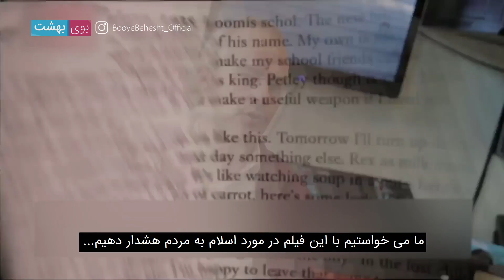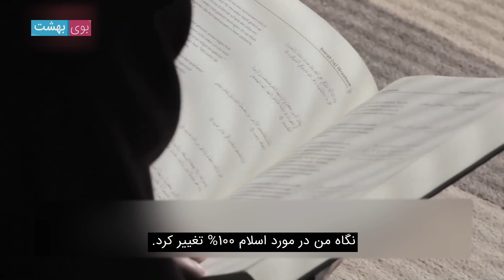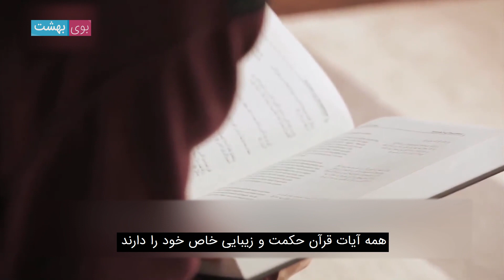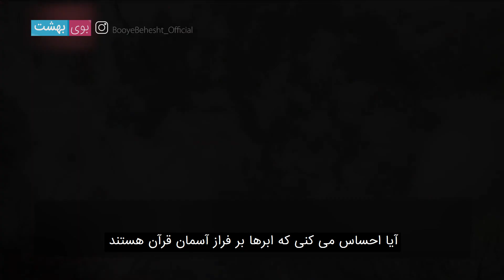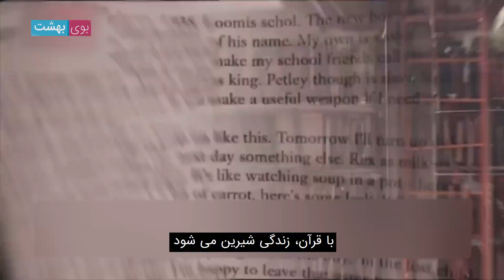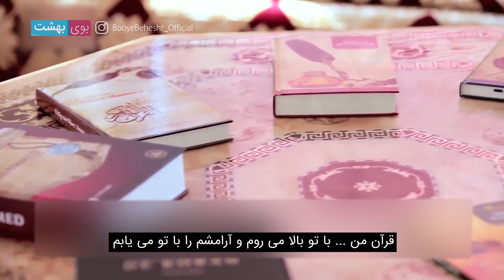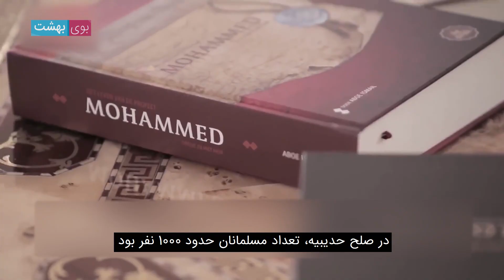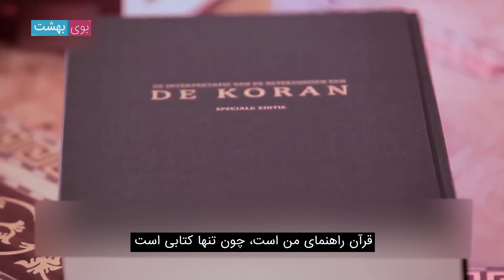!!!چگونه سازنده فیلم توهین آمیز به حضرت محمد، مسلمان شد؟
داستان اسلام آوردن سیاستمدار اسلام ستیز هلندی، آرناود وان دورن، سازنده فیلم فتنه
سیاستمدار اسلام ستیز هلندی که چند سال پیش در ساخت و توزیع فیلم
ضد اسلامی و موهن به رسول خدا نقش داشت، به اسلام گرویده است.
در این ویدیو به صورت کامل دلیل مسلمان شدنش را با هم از بان خودش می شنویم